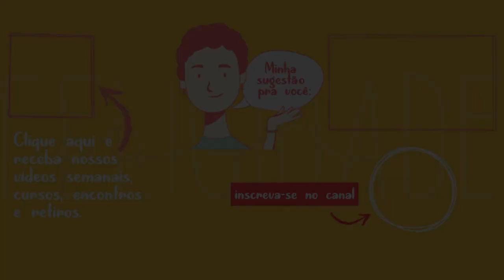INTIMIDADE - EP. 05 SÉRIE OS 4 DESAFIOS: RELACIONAMENTOS